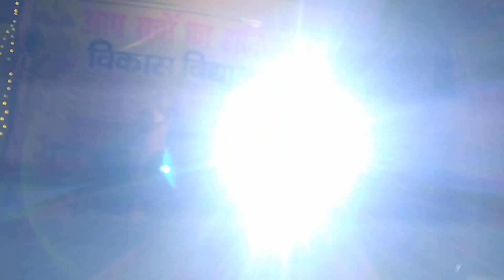zoobi zoobi by little girls vikas high school palojori 2023